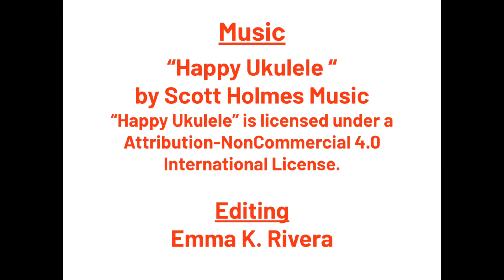Welcome to The Performance Project @ University Settlement 2022-23 Artists-in-Residence!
Welcome to The Performance Project @ University Settlement 2022-23 Artists-in-Residence! We're pleased to introduce:

* MODArts Dance Collective (MADC)
* Philip Santos Schaffer (they/he)
* Nicolás Dumit Estévez Raful Espejo Ovalles (he/him)
* Tuânminh Albert Đỗ (he/him/em)

These artists will work with the University Settlement community to create new art and performances over the coming year.

Editing:
Emma K. Rivera